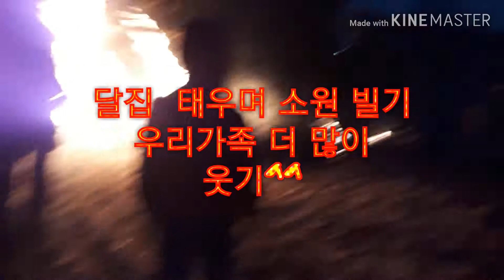정월대보름 행사장 강화 양도면 도장리 뿌리농장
쥐불놀이.달집 태우기 불장난 안전하게 신나게 했어요~